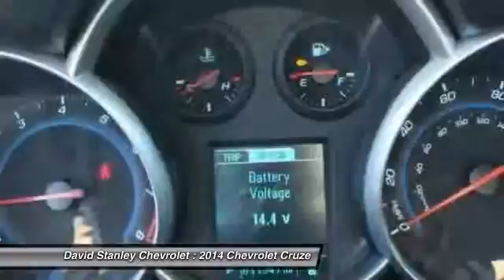2014 Chevrolet Cruze Oklahoma City OK P24354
2014 Chevrolet Cruze LS Auto

Previous owner purchased it brand new! Want to save some money? Get the NEW look for the used price on this one owner vehicle. Climb into this terrific Cruze and be impressed by the low mileage number staring back at you. This baby's life is just getting started. This car is nicely equipped. AS LOW AS 1.9% FINANCING AVAILABLE!!! We offer more for your trade in than anyone in this great state of Oklahoma!!! Come to the largest pre-owned dealership in the southwest United States.